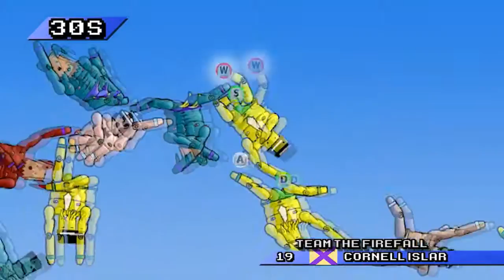Mount Your Friends - GREAT BIG BANANAS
Shu, Numi, El and Nay battle it out in the ultimate test of friendship versus gravity; Mount Your Friends.

Old test recording footage also featuring the voices of Exo, Haf and Lori. Although this was only test footage, we figured we might as well upload it anyway.